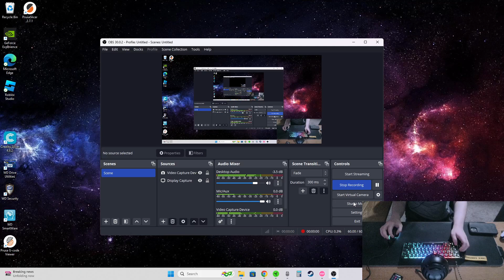Osu!Mania | Vindication - Laur [Another] | 97.78% 880K